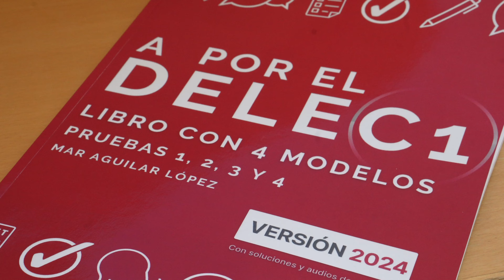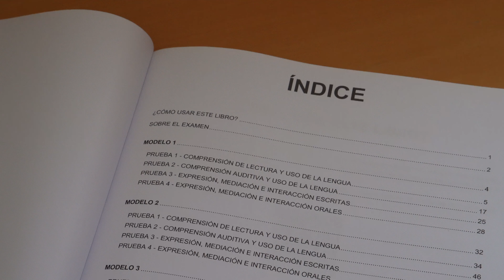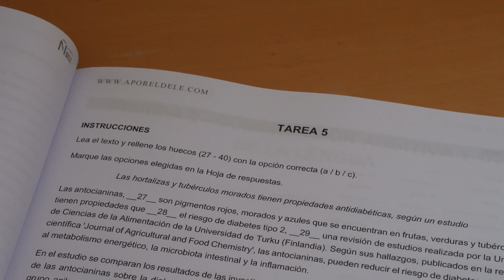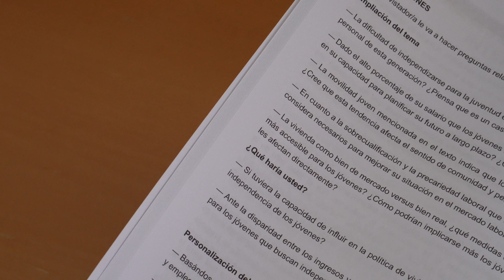Libro con Modelos de Exámenes de DELE C1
Te hablo de mi nuevo libro de preparación para el examen de español de DELE C1. ¡Si quieres hacer el examen de DELE C1 pronto, practicar con modelos de exámenes es fundamental!